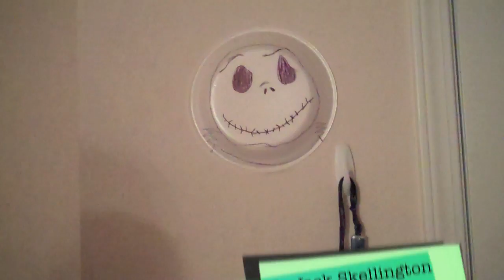MTV Cribs, Athletica Style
Featuring Saint Louis Athletica Players: Eniola Aluko, Kristina Larsen & Carolyn Blank.

Carolyn and Kristina give you a tour of their apartment in Fenton, MO. Filmed by Eniola Aluko